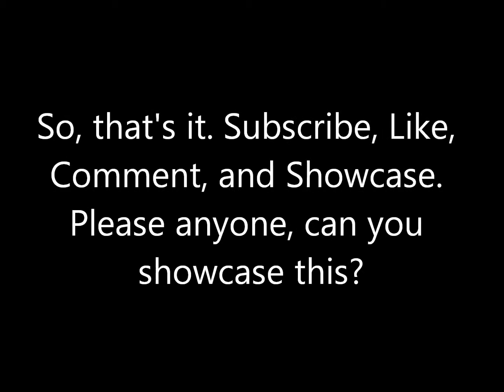Crash Bandicoot: The Good Ol' Days Small Update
Watch the whole video first!